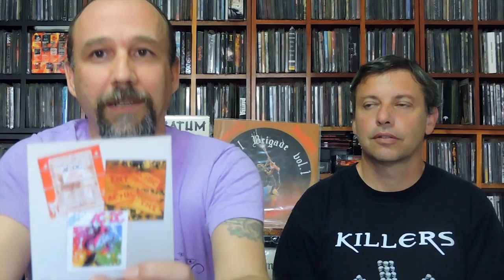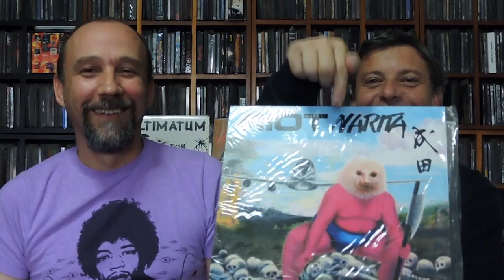Década de Setenta (75-79) - Parte 1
Episódio dedicado a segunda metade da década de 70.
Bandas em destaque nesta primeira parte: AC/DC, Rose Tattoo, Rainbow, Motorhead, Judas Priest e Riot.
Apresentado por Gustavo Scafuro e Edilson Pichiliani